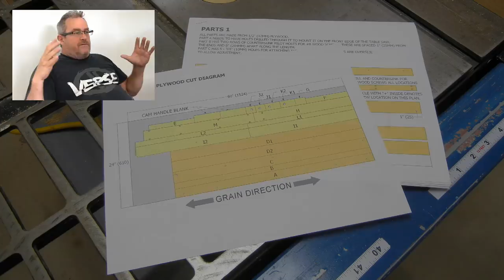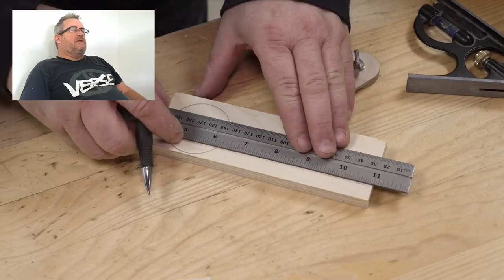Don't Use The Word "Joints" In Your Video Title / Thinking About Quitting YouTube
I don't ever see a time when I won't make videos, but my reasons for doing so will change.
Ideally, I'd like to get back how it was before this became my job - the freedom to do the bigger, more detailed projects that I want (like the table saw), without the worry that it won't get enough views and make enough money.

Did you know I have other YouTube channels?